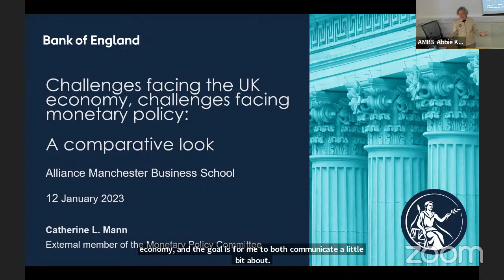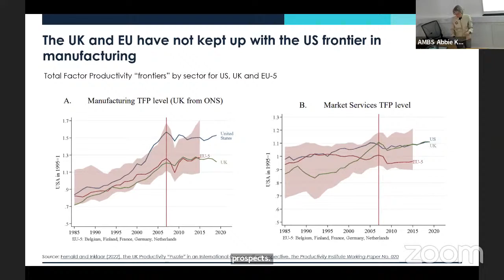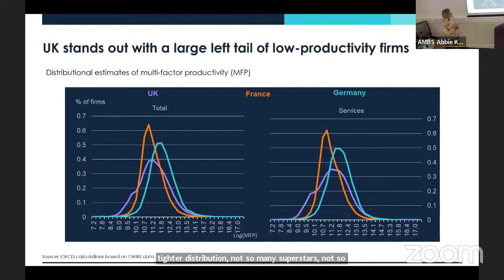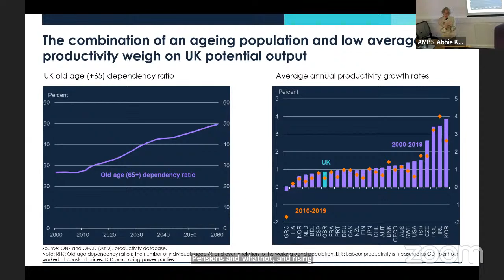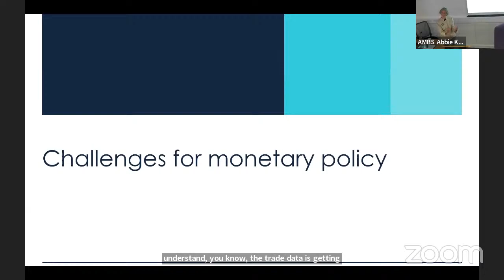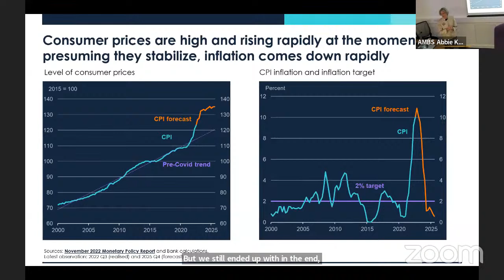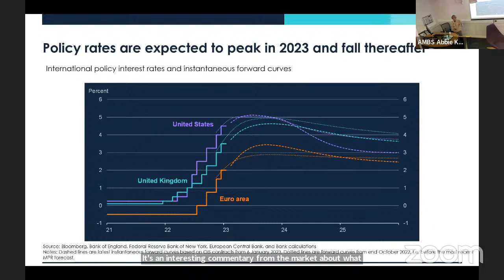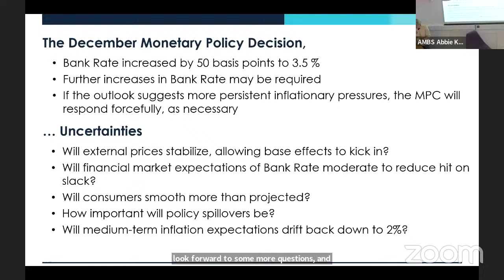Challenges Facing the UK economy, Challenges Facing Monetary Policy: A Comparative Look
At this Vital Topics event with The Productivity Institute we will be joined by Catherine L. Mann, External Member of the Monetary Policy Committee at the Bank of England.

In this lecture, Catherine L. Mann will review the comparative performance of the UK economy, before and after the Global financial crisis as well as the pandemic. She will address the short and medium-term policy challenges from a monetary perspective by taking an in-depth look at the sources of inflation, role for expectations, and what are the market-implied paths for central banks in different countries.

Catherine L. Mann

Dr Catherine L Mann joined the Monetary Policy Committee of the Bank of England on 1 September 2021.
She is a member of the Council on Foreign Relations and the American Economic Association, among others. Previously she was Chair of the Economic Advisory Committee of the American Bankers Association. And she was also a member of the Executive Board of the Committee on the Status of Women in the Economics Profession, of the National Association for Business Economics, and of the advisory committees of the Federal Reserve Banks of Chicago, Boston, and New York, among others.

Prior to her appointment, she was the Global Chief Economist at Citibank from February 2018 to May 2021, where she was responsible for thought leadership and cross-fertilisation of research. Prior to that she was the Chief Economist and G20 Finance Deputy at the OECD from October 2014 to November 2017. She has also held positions as the Rosenberg Professor of Global Finance at Brandeis University, Senior Fellow at the Peter G. Peterson Institute for International Economics and Assistant Director in the International Finance Division at the Federal Reserve Board.

Dr. Mann’s research addresses the relationships between financial markets and real economies with a focus on spillovers, including climate; and structural policies and outcomes, with a focus on the nexus of globalisation, inequality and productivity. She has authored or co-authored seven books, 60-plus articles, and numerous shorter pieces and testimony.

She has a PhD in Economics from the Massachusetts Institute of Technology, and an undergraduate degree with honours in Economics from Harvard University.

Vital Topics is Alliance MBS' series of prestigious business lectures, bringing powerful ideas and original thinking to audiences from the Manchester city-region and beyond.